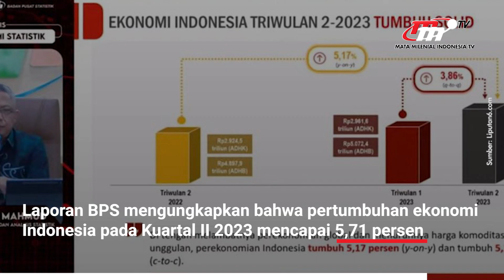Ekonom Sebut Jangan Terlena Meski Ekonomi RI Tumbuh Diatas 5 Persen | Flash News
Laporan BPS mengungkapkan bahwa pertumbuhan ekonomi Indonesia pada Kuartal II 2023 mencapai 5,71 persen.